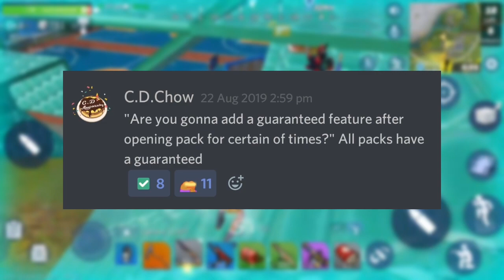NEW SKYDIVING EFFECTS! NEW REBOOT CARD! THE END OF ALL THE CONSPIRACIES, DFDF BREAKDOWN!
NEW SKYDIVING EFFECTS! NEW REBOOT CARD! THE END OF ALL THE CONSPIRACIES, DFDF BREAKDOWN + More!

- WAIT..
- Let me get a glass of water
- What?
- OMG. (ﾉ*ﾟｰﾟ)ﾉ

|Follow me|
SKY EYE GETTING DESTROYED!